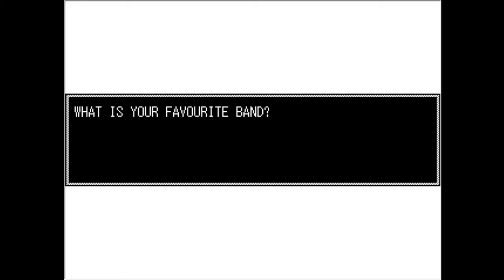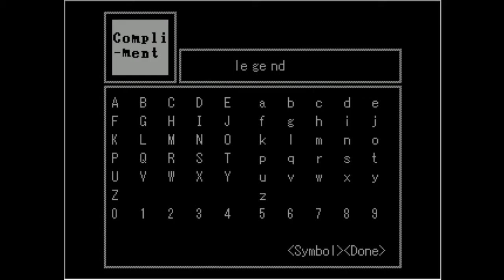Robbing the Temple - The Cerebral Symphony Pt.1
An RPG by Faenon.